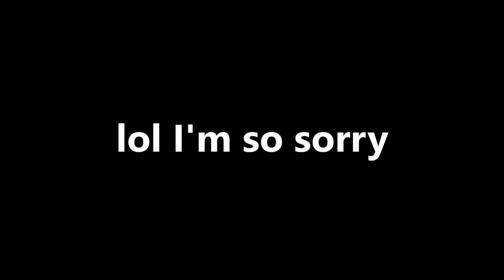The Most Beautiful Shots in BTS History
Since so many of you voted for this on my poll, I present to you, the most breathtaking shots of all BTS MVs! ;) (Watch in HD and with volume up)

☆Use codes: ☆
Extra 5% on orders over $49, Code: KPOP
Extra 7% on order over $79, Code: DANKER